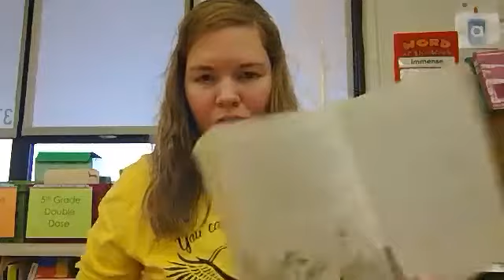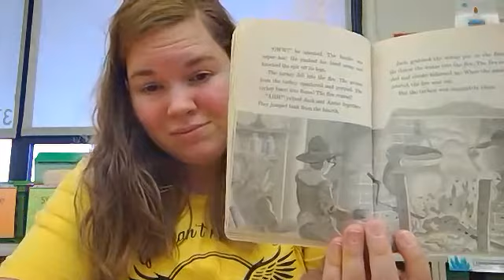Thanksgiving on Thursday, Ch. 7